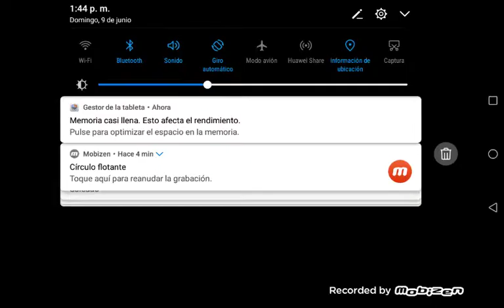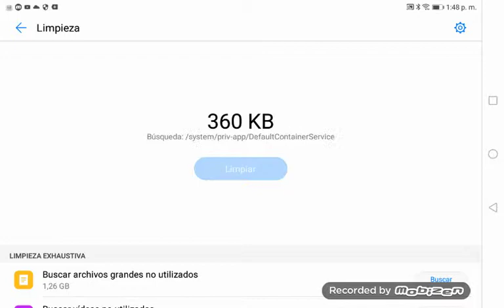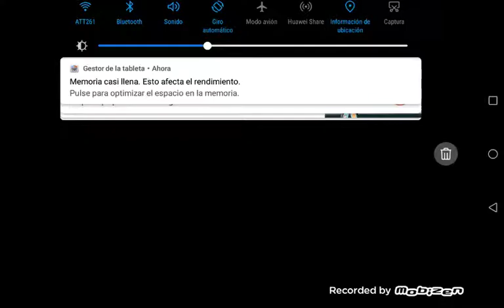Criminal vs swat!!! Roblox part 1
Idk what to put in the desc